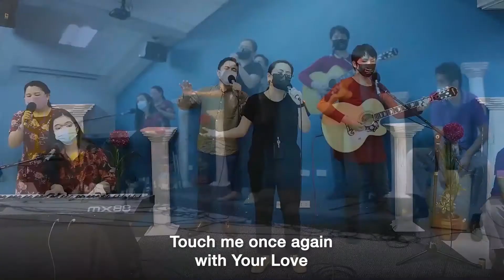Jesus Our Healer - July 13, 2021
Jesus Our Healer
Encounter God and experience His healing as we pray together at Jesus Our Healer.